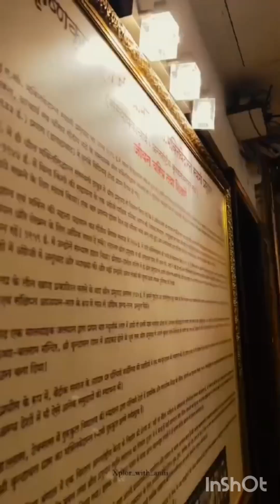# pune te gonopati mondir o Iscon mondir dorson kore nao#mandir dorson sathe Tulsibag a shopping #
# pune te gonopati mondir o Iscon mondir dorson kore nao#Dargru Seth gonopati mondir /Iscon temple # by InShot